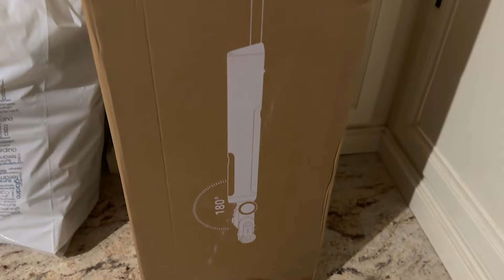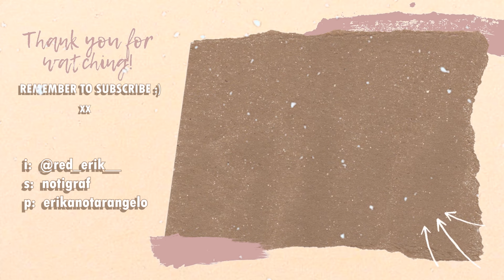SCARTO i Miei REGALI di NATALE 2023 ✨🤍 *Vlogmas #4*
Oggi ultimo vlogmas in cui scarto i regali di Natale!

➾Puoi farmi un regalo scegliendo da questa lista dei desideri: